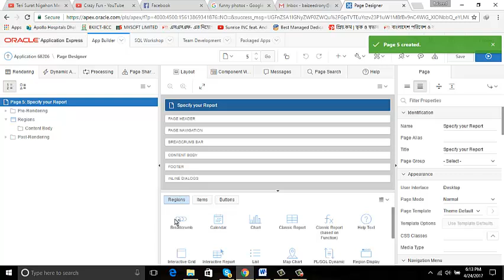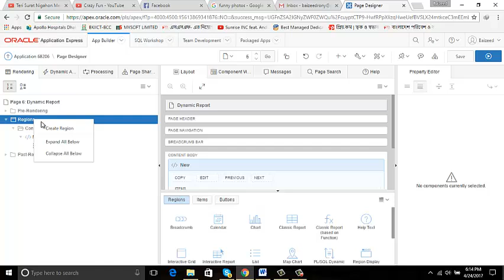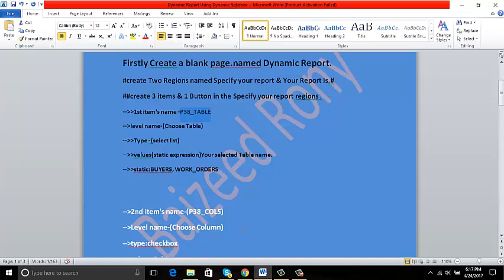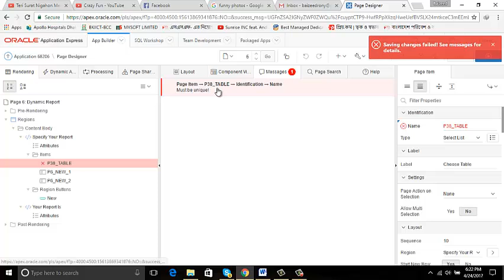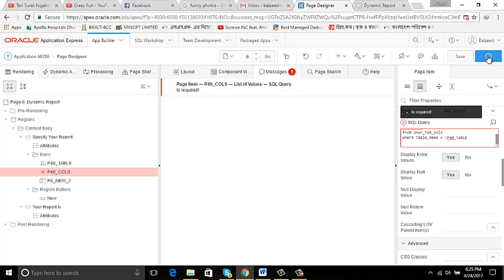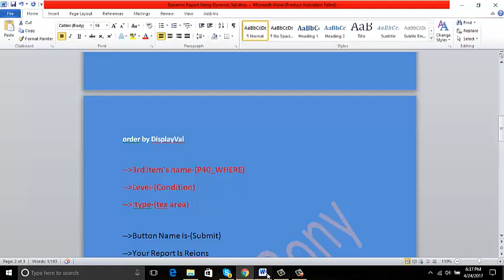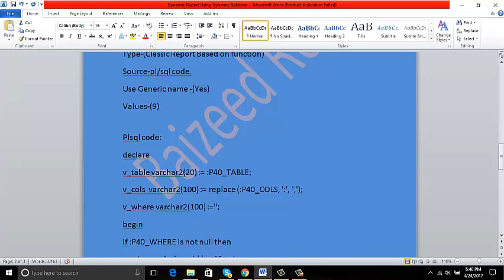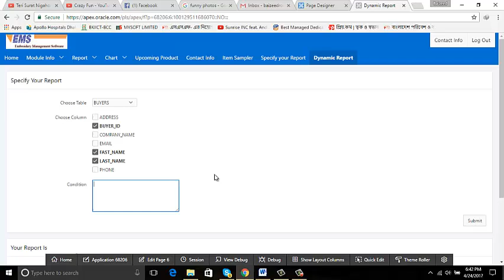Apex Report with Dynamic Query||Oracle apex report